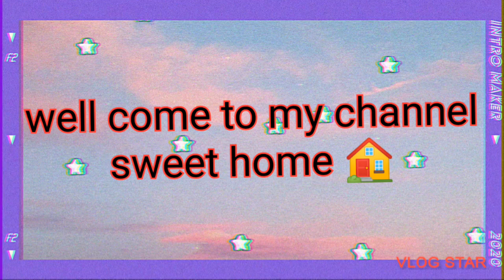multicolor nukti Dane cook